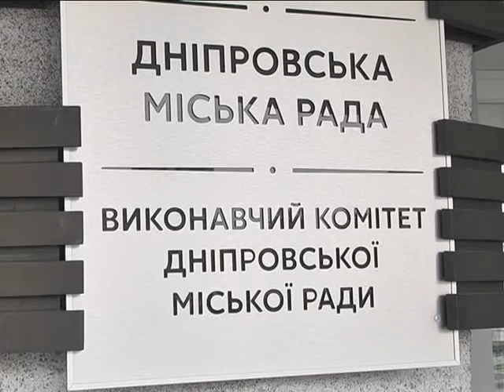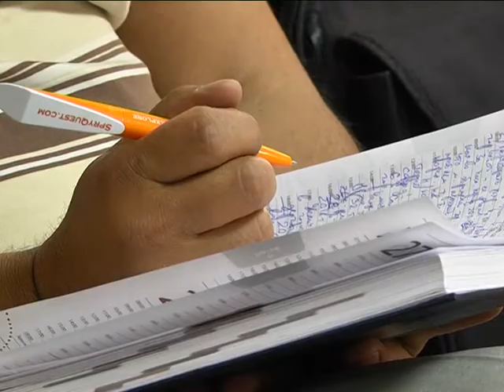Скаржитись на міські негаразди Дніпра у 2018 стали активніше